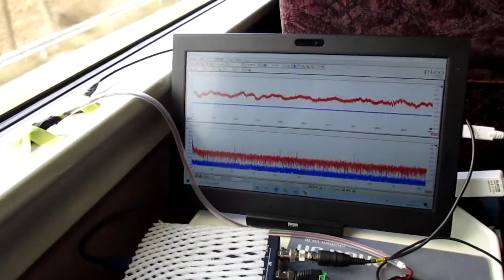超音波を利用した「振動計測技術」